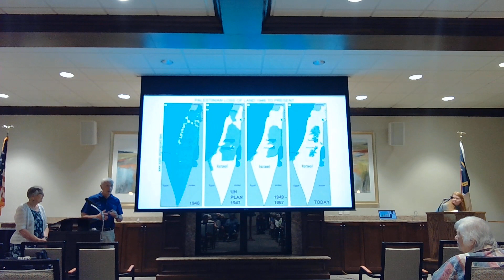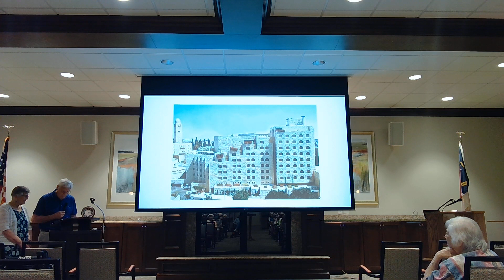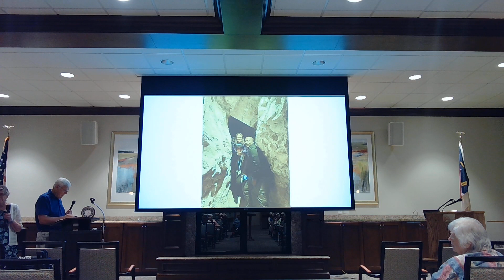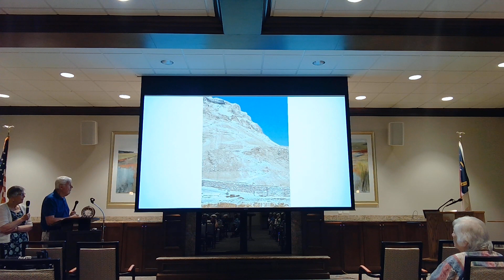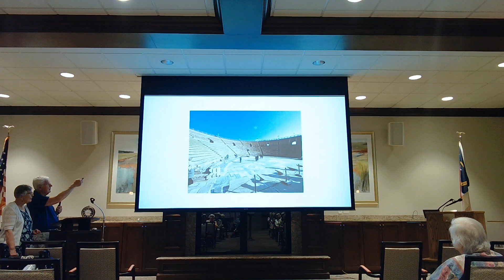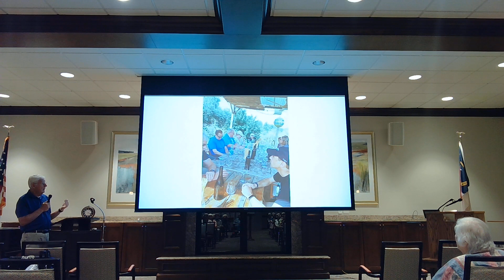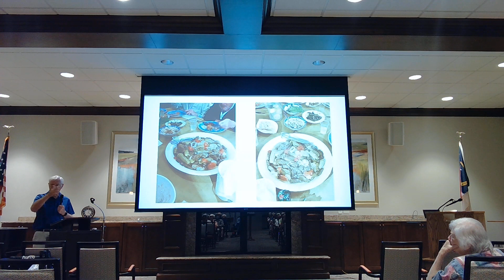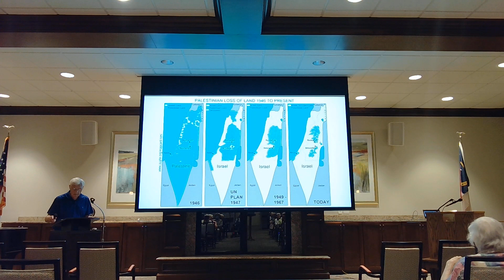T.H.E. Forum Presents "Pictures of Israel Today" by Fran and Margaret Young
T.H.E. Forum. T.H.E. standing for thoughtful, historical, experiences. And forum meaning a place, meeting, or medium where ideas and views on a particular issue can be exchanged.
Here, We welcome you to explore each other’s lives, professions, and experiences. As we dive into the niches of our neighbors, we encourage open mindedness, attentiveness, and a willingness to learn from others.
  Within the two-and-a-half years they have been at Friends Homes, they have become active members of this community. Fran, who has been taking lessons and playing ukelele for 2 years now, can also be found learning watercolor in Tom Brown’s watercolor class. Margaret is an avid knitter who often makes garments to be donated to Whittier, our skilled nursing facility. Fun fact: These two are also dancers in the Greensboro Scottish Country Dance Group.
 After meeting with Margaret and Fran multiple times, I knew these two shared a unique connection. If you ever want to hear a cute story of a young couple meeting at a bar, falling in love, and being together now for 60 years, I would recommend asking these two kind individuals how they met.
        But today, they will be telling us about their recent journey Israel.  Using this picture presentation, we will see and hear about current events and the lifestyle of Israel today. So, please help me in welcoming Francis and Margaret Young to T.H.E. Forum.